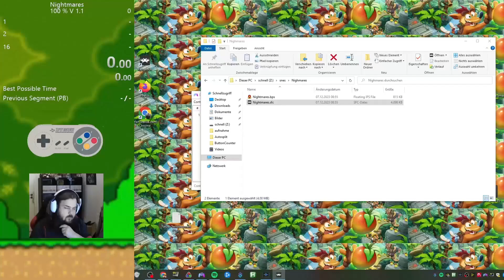Nightmares by Panicdream1 First Blind Playthrough (cutted)